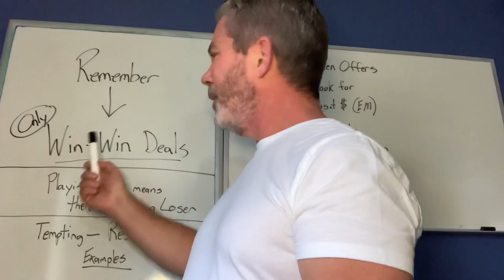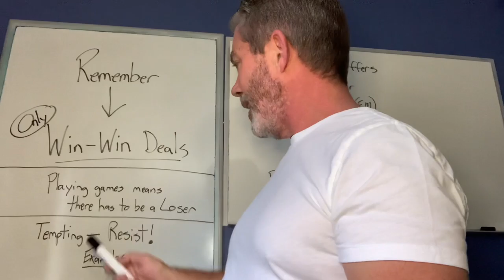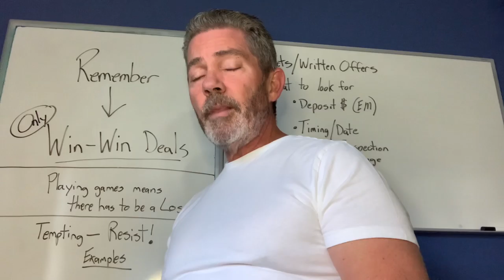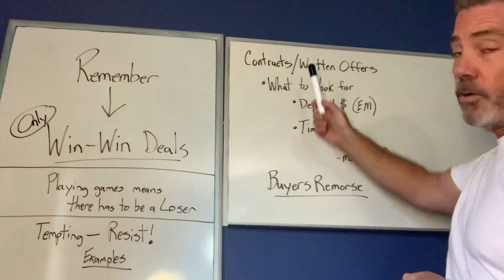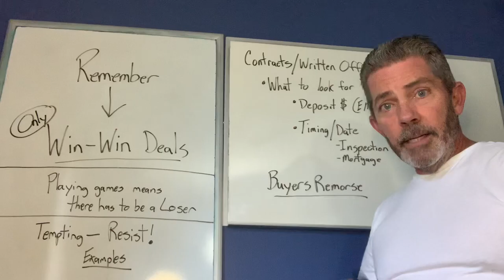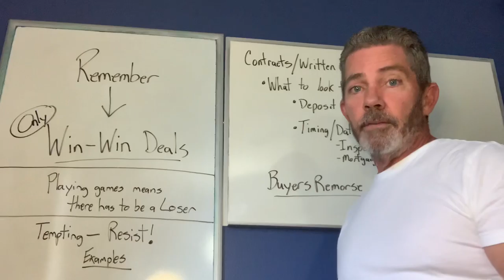Receiving offers on your house. What to run from.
Verbal offers don’t work for sellers or buyers